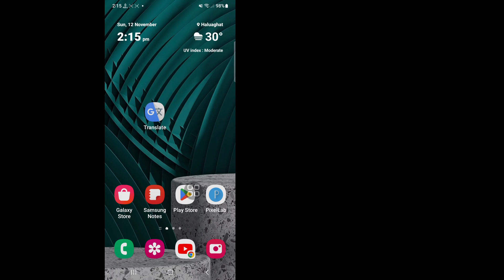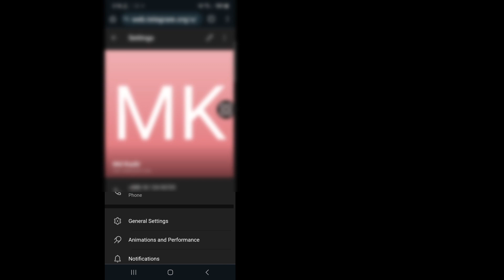Telegram 2023에서 민감한 콘텐츠를 활성화하는 방법 | 새로운 업데이트 전보가 표시되지 않음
여기 이 비디오에서는 [Telegram 2023에서 민감한 콘텐츠를 활성화하는 방법 |  새 업데이트 전보가 표시되지 않음].  따라서 이 비디오를 주의 깊게 시청하고 이 비디오를 건너뛰면 잘 이해하지 못할 것입니다. 어떤 문제나 문제가 있으면 저에게 질문하고 아래에 댓글을 달 수 있습니다. 이 비디오가 마음에 들면 문제를 해결하도록 노력하겠습니다.

 우리 가족의 일원이 되어주셔서 정말 감사드립니다.
 당신의 마음에 드는 것이 나의 성공입니다.
 여러분의 댓글 하나하나가 제가 좋은 영상을 만들겠다는 책임감을 갖게 만들어요.
 좋아하는 것과 싫어하는 것을 말해야 합니다.

 귀하의 모든 의견에 답변을 드릴 수는 없지만 각별히 주의 깊게 읽었습니다.  나는 당신의 의견을 읽는 것을 정말 좋아합니다.

 면책조항 영상의 모든 정보는 수많은 서적, 미디어, 인터넷, 연구 자료 및 당사의 경험을 바탕으로 작성되었습니다.  이 채널에서 제공하는 모든 콘텐츠는 교육 및 정보 제공 목적으로만 사용됩니다.  우리의 주요 동기는 사람들에게 동기를 부여하고 정보를 제공하는 것입니다.  이 채널은 부정확성에 대해 책임을 지지 않으며 불법적인 활동을 조장하거나 장려하지 않습니다.

© 자연 구제 아이디어에 대한 모든 권리 보유.

Telegram EnableSensitiveContenton Enable Telegram표시 안 됨